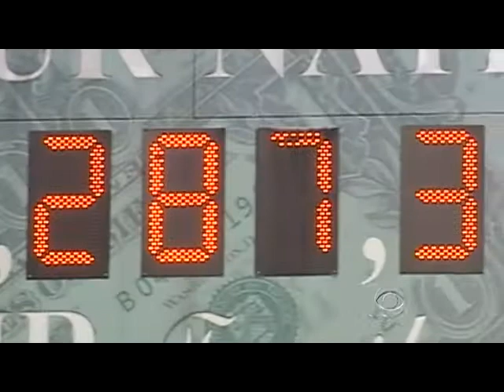Boehner: Ready to cut a deal on debt limit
As the nation fast approaches its $14.3 trillion debt ceiling, Speaker of the House John Boehner said he is ready to cut the deal. Whit Johnson reports on the continuing debate over the nation's federal budget.